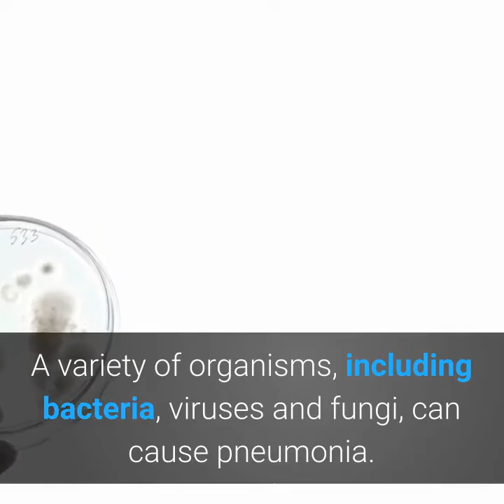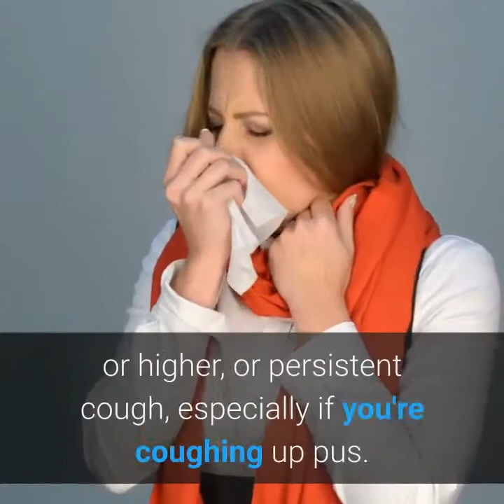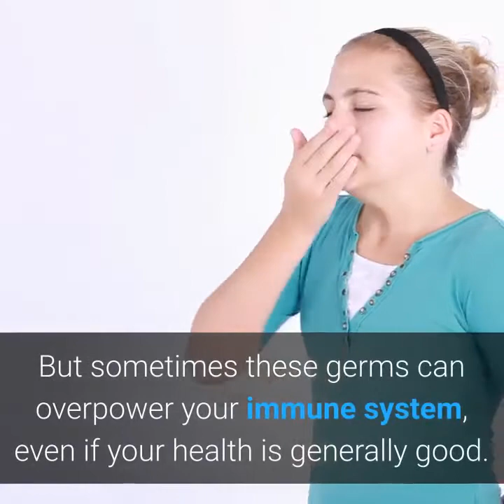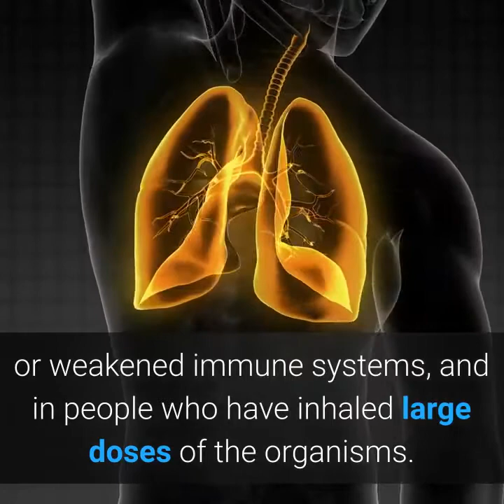pneumonia causes and symptom